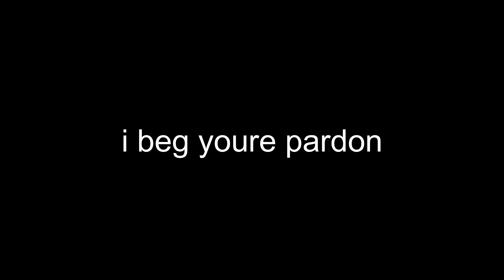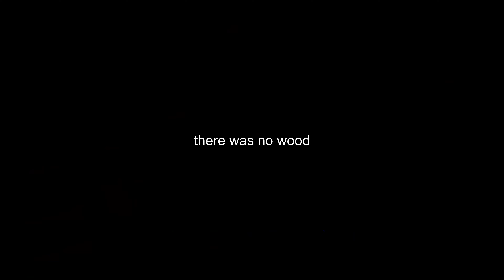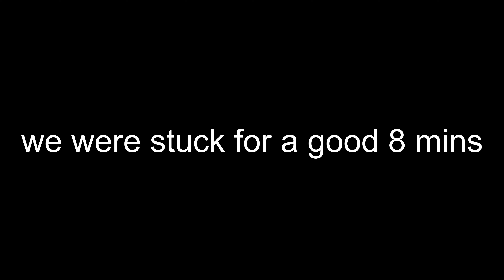IT TOOK 3 OF US... | Pacify: Dolls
𝙒𝙀'𝙇𝙇 𝙎𝙀𝙀 𝙀𝘼𝘾𝙃 𝙊𝙏𝙃𝙀𝙍 𝙉𝙀𝙓𝙏 𝙏𝙄𝙈𝙀!

♦𝙋𝙀𝘼𝘾𝙀♦

𝑴𝒀 𝑮𝑶𝑨𝑳𝑺:
1. 𝑩𝑬𝑵𝑬𝑭𝑰𝑻 𝑴𝒀𝑺𝑬𝑳𝑭
2. 𝑩𝑬𝑵𝑬𝑭𝑰𝑻 𝑴𝒀 𝑭𝑨𝑴𝑰𝑳𝒀
3. 𝑩𝑬𝑵𝑬𝑭𝑰𝑻 𝑷𝑬𝑶𝑷𝑳𝑬 𝑰𝑵 𝑵𝑬𝑬𝑫
𝘼𝙔 𝘽𝙍𝙊…

Special Thanks To F A F H * For The Picture In The Thumbnail